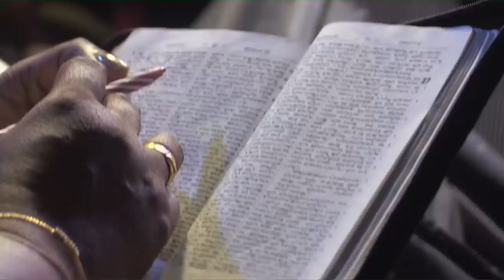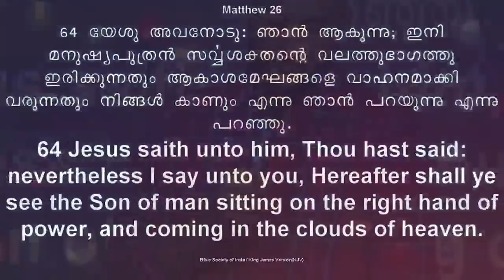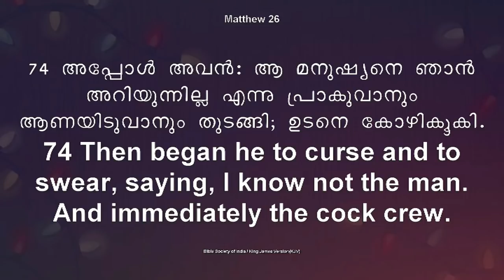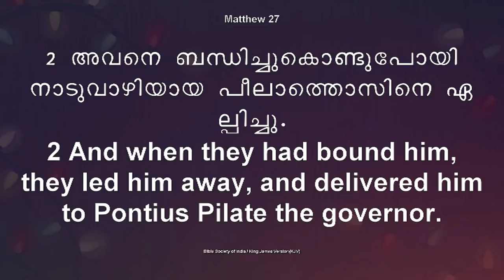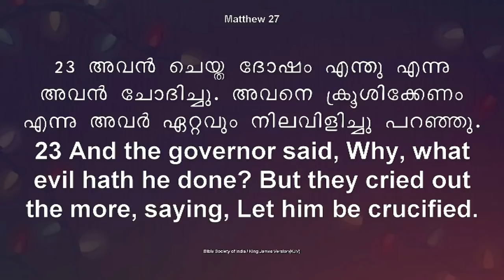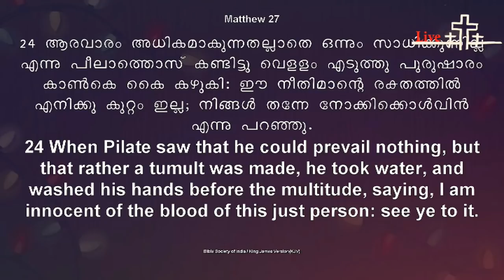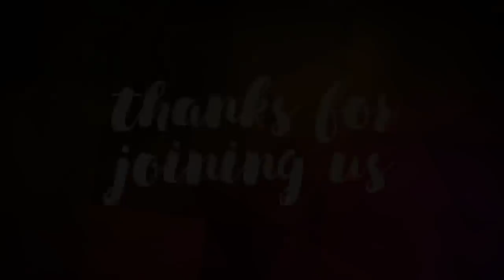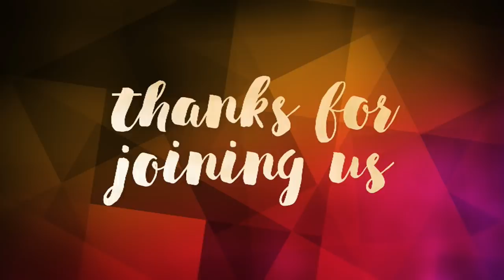Good Friday Special Service ....(Matthew 26:30-75 & 27) Br. Sajith Joseph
Live from Chenganasherry
19/4/2019

Grace Community Global Live Broadcasts!
Check out "Upcoming Events" under "Updates" in Website "gracecommunityglobal.com" to know about next Live Broadcast!